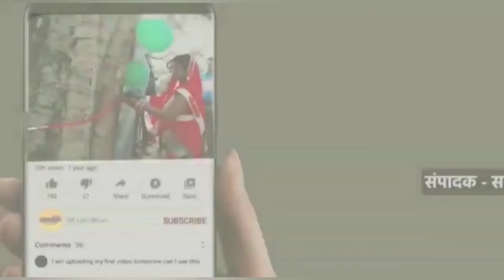खेत में काम कर रहे चाचा भतीजा को लगा करंट।भतीजा की हुई मौत,चाचा गंभीर रूप से घायल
जमुई जिला के झाझा थाना क्षेत्र की घटना के बाद आक्रोशित ग्रामीणो ने बिजली विभाग के खिलाफ किया सड़क जाम झाझा-खेत में काम करने के दौरान दो किसान को करंट लग गया जिसमें एक किसान की मौके पर मौत हो गयी जबकि दूसरा किसान गंभीर रूप से घायल है दोनो किसान रिश्ते मे चाचा भतीजा है।वही घायल किसान को जिसको लोगों की मदद से ईलाज के लिये शहर के एक निजी अस्पताल मे भर्ती करवाया गया है।घटना झाझा थानाक्षेत्र अंतर्गत एकडारा के पास की है।जानकारी अनुसार खेत मे कालेश्वर मंडल अपने चाचा भीखन मंडल के साथ खेत में काम कर रहा था कि तभी कालेश्वर मंडल खेत मे गड़ा हुआ 11 हजार वोल्ट के पोल मे अर्थिंग की चपेट मे आ गया जिससे उसकी मौत हो गयी।वही करंट लगते देख अपने भतीजा को बचाने के लिये गये भीखन मंडल भी करंट की चपेट मे आकर बूरी तरह से घायल हो गया।

इधर ग्रामीणो ने घटना के बाद बिजली विभाग की लापरवाही की बाते सामने लाते हुये बिजली विभाग के खिलाफ लोगो ने प्रदर्शन करते हुये सड़क जाम कर दिया और मुआवजा की मांग किया।इधर घटना की जानकारी पुलिस को मिलते ही मौके स्थल पर थानध्यक्ष राजेश शरण दलबल के साथ मौके स्थल पर पहुॅचकर आक्रोशित ग्रामीणों को शांत करने की कोशिश लेकिन आक्रोशित ग्रामीणो का गुस्सा पुलिस प्रशासन पर ही भारी पड़ रहा था।वही घटना के बाद मृतक की पत्नी गोदवारी देवी और उनके पुत्र का रो रो कर बूरा हाल है।मृतक का बड़ा पुत्र बाजार मे सब्जी बेचने का काम करता है।थानाध्यक्ष के द्वारा ग्रामीणों को  काफी समझाने के बाद लोगों ने सड़क जाम हटाया।जिसके बाद सड़क जाम में फंसे दर्जनों वाहन का परिचालन मुख्य मार्ग पर शुरू किया गया।